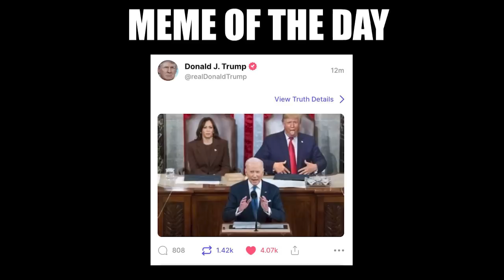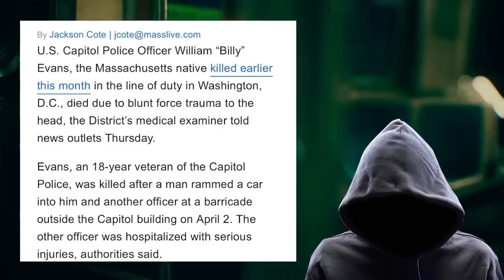This was so cringe...